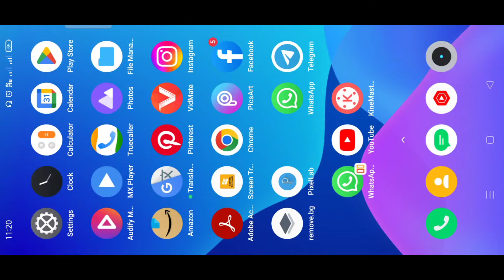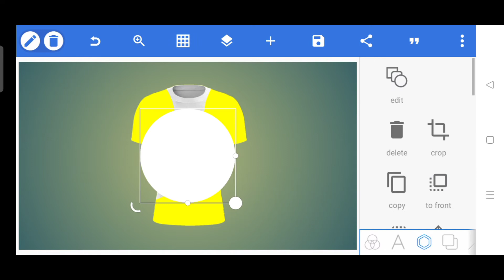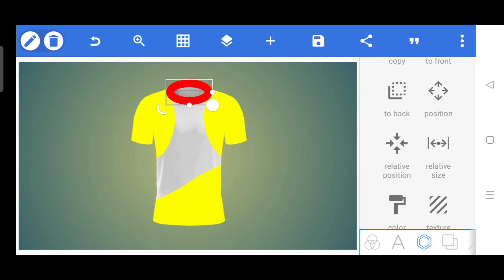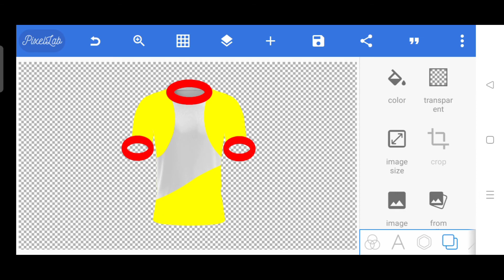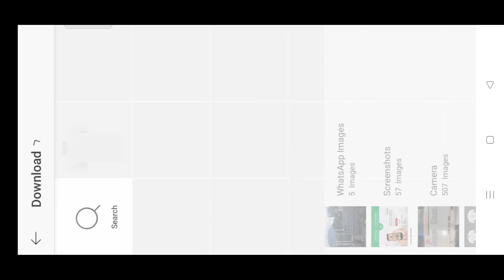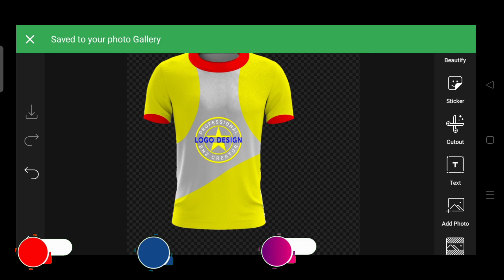T Shirt Design Tutorial |How to Make T shirt design How to creat T Shirt Design pixellab#BNZCREATOR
T Shirt Design Tutorial in Adobe Illustrator | How to Make a T shirt design in
Illustrator

BNZ CREATORE

 Free Materials Download No Copyright

AAL VIDEO MATERIALS LIKE TELEGRAM